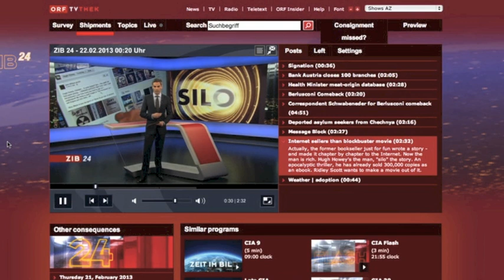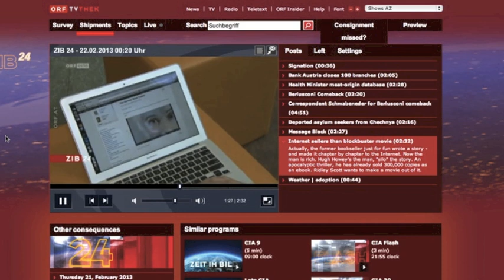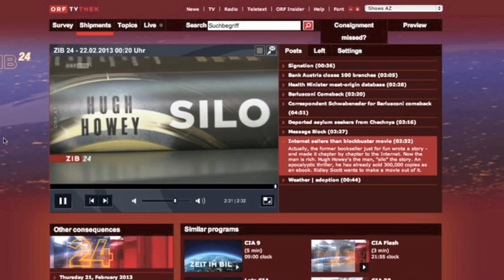Me on Austrian TV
Watch to the end. You'll cry.